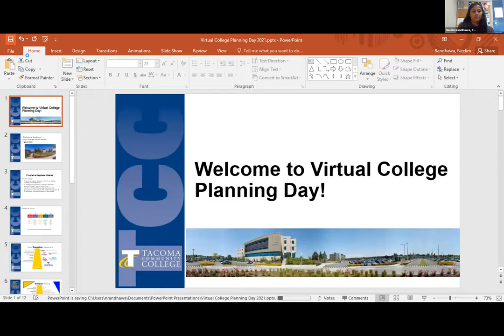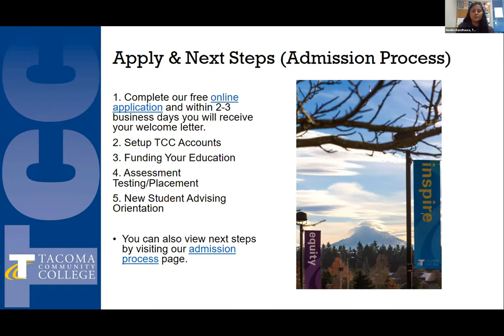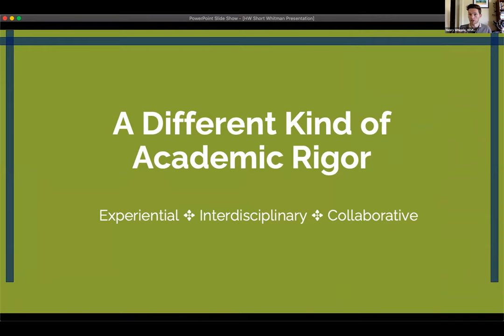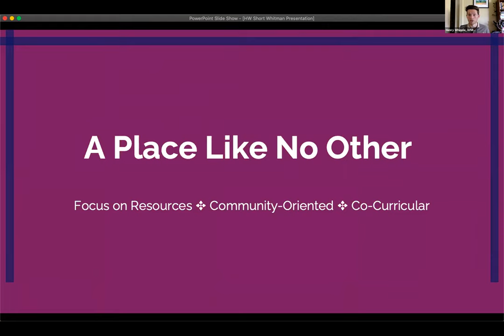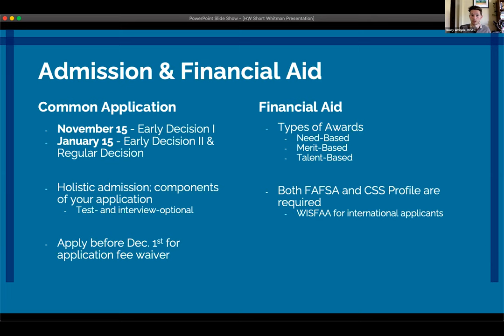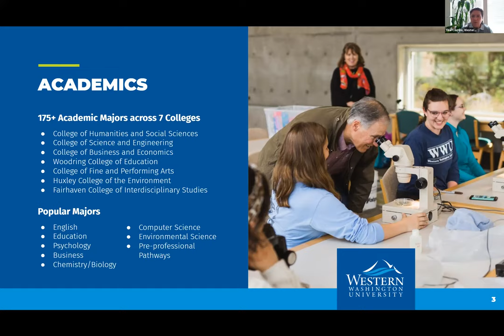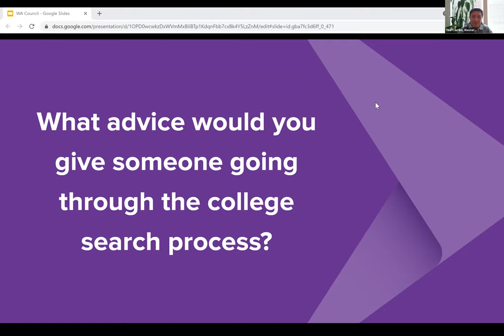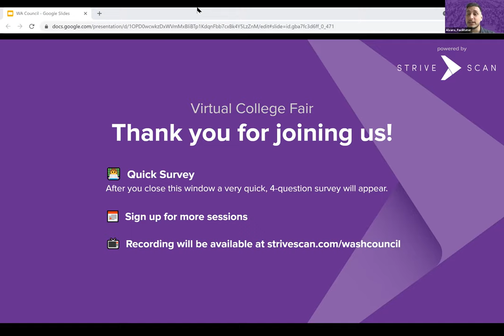Session B6 - WCHSCR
In this session, you will hear from the following institutions:

Tacoma Community College
Whitman College